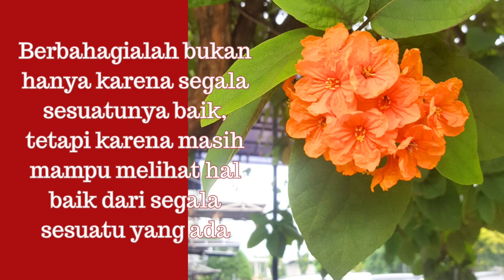PELAS ALA JAWA TIMUR BAKWAN JAGUNG RASANYA SANGAT BEREMPAH BANGET ENAK GURIH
Zaman sekarang sudah banyak bumbu instan bakwan jagung yang dijual di pasaran. Jadi lebih mudah, tinggal menambahkan bahan lainnya sesuai selera. Waktu yang dibutuhkan untuk membuat resep bakwan jagung juga jadi lebih singkat.

Nah wajib coba bakwan jagung ala Jawa Timur ini rasanya sangat mengoyang lidah pasti akan sering buat dan buat lagi percaya lah!??? cara buat nya juga sama tapi bumbunya yang bagi orang rantau dan kangen Jawa Timur pasti ingin mencoba.

Bahan:
- 2 buah jagung manis pipil. kalau di Jawa Timur pakai jagung hibrida yang kandungan tepung lebih banyak sehingga tekstur nya lebih garing tapi lembut didalam.
- 100 gr udang kupas cincang halus
- 1 butir telur kocok lepas
- 100 gr tepung terigu pro rendah (karena pakai jagung manis kandungan airnya lebih banyak)
- 30 gr tepung beras ini supaya PELAS jagung lebih garing supaya menyamai PELAS jagung Jawa Timur.
- 1/2 ruas kunyit
- 1 ruas kencur
- 1 daun bawang iris halus
- 3 siung bawang putih
- 5 butir bawang merah
- 1/2 sdt lada
- 1/2 sdt garam & penyedap rasa

selamat mencoba dijamin pasti suka.